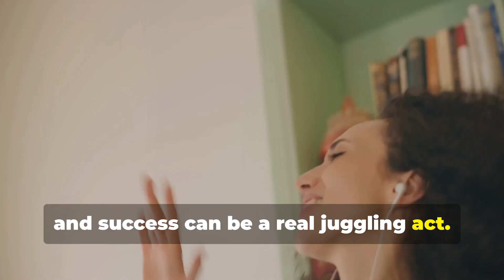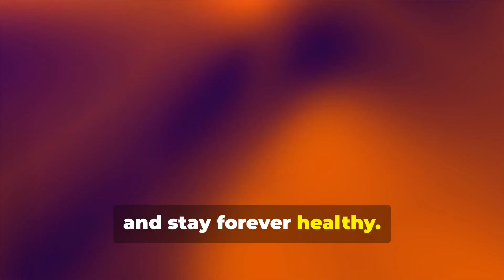Unlock Your Best Life with Forever Healthy Lifestyle